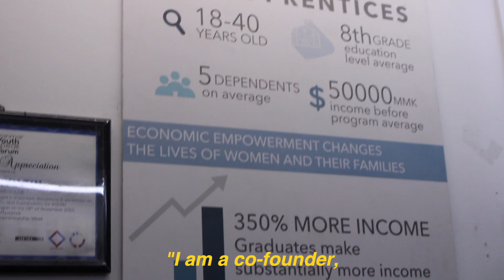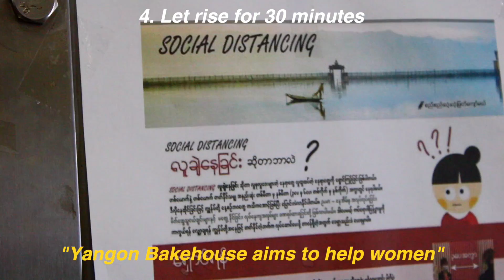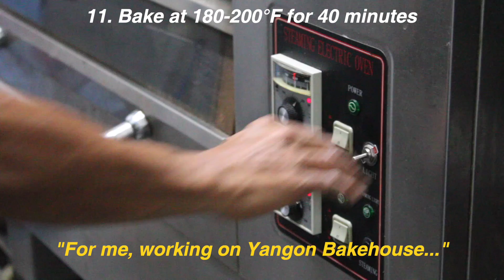Whole Wheat Bread + What is Yangon Bakehouse, 2020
Digital Art 1